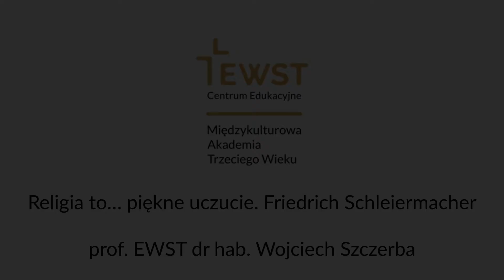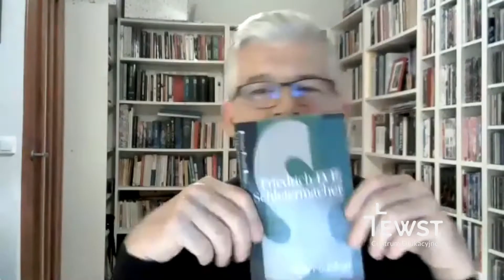MATW online | Religia to… piękne uczucie. Friedrich Schleiermacher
Urodzony we Wrocławiu niemiecki teolog, filozof i pedagog, uznawany jest za ojca nowoczesnej teologii protestanckiej. Jako pierwszy tak mocno podkreślał rolę uczucia w doświadczeniu religijnym. Niewątpliwie wywarł wpływ na wiele współczesnych nurtów myśli teologicznej, w tym na jedną z najważniejszych – teologię liberalną. Punktem wyjścia jego rozważań było jako zjawisko przeżycia religijnego, uzmysławiania sobie przez wiernego całkowitej zależności od Boga.

Czy dzisiaj myśl Schleiermachera zestarzała się, czy przeciwnie – przeżywa swój renesans? Czego w XXI stuleciu możemy nauczyć się od niemieckiego teologa przełomu XVIII i XIX wieku?

Sprawdź, jakie będą kolejne wydarzenia w Ewangelikalnej Wyższej Szkole Teologicznej

Interesujesz się teologią? Dołącz do nas!